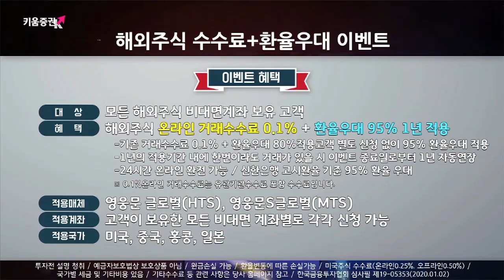미국증시는 휴장, 트럼프 대통령 트윗에 주목! 오늘밤 체크포인트는? (20.05.25)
미국증시 메모리얼데이로 휴장이나 트럼프 대통령 휴대폰은 켜져있어(트윗 주목)
오늘은 IFO기업 환경지수, 에반스 시카고 연은 총재 발언에 주목
경제지표
화요일 미국 5월 컨퍼런스 보드 소비자 신뢰지수, 댈러스 및 시카고 경제활동지수
수요일 중국 4월 산업이익, 리치먼드주 제조업 지수, 베이지북 공개
목요일 한국 금통위, 미국 1분기 경제성장률
금요일 미시건대 소비자심리지수, PCE 물가지수
「구독」과 「좋아요」 눌러주세요~